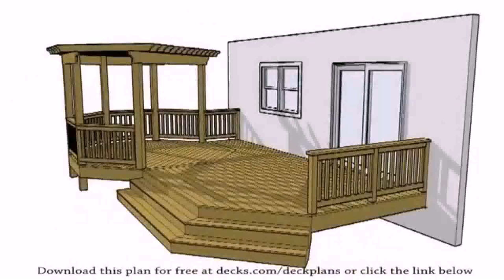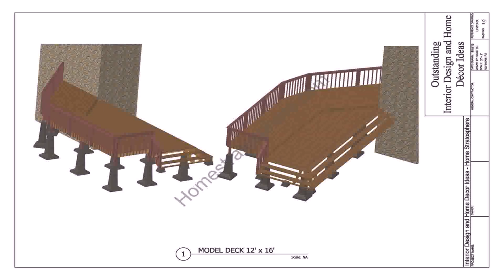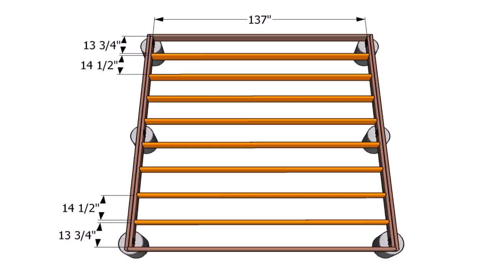Wooden Patio Deck Plans (see description) (see description)